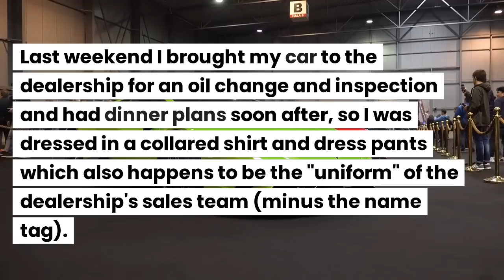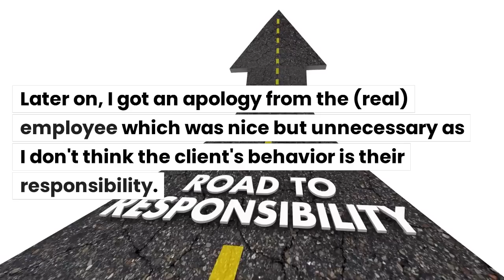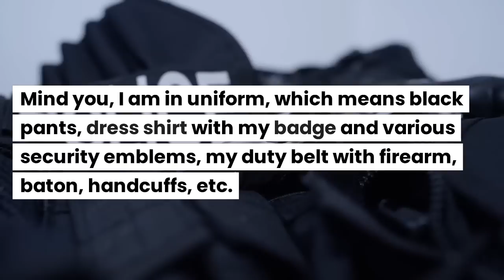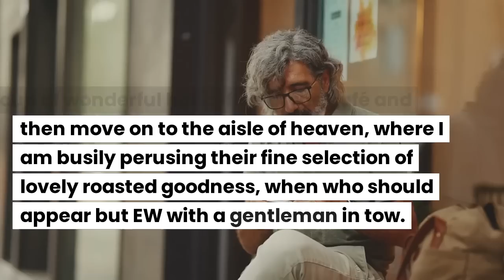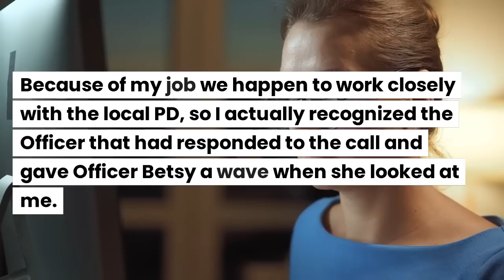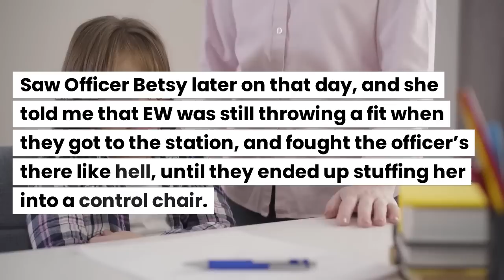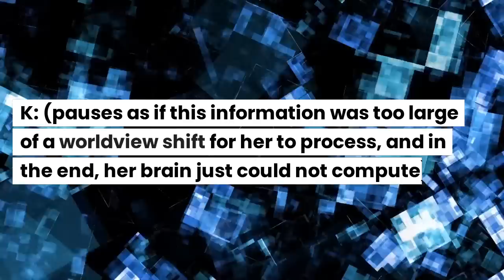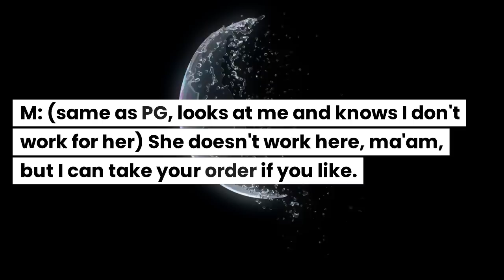Karen's Gave Her Guests Permission To Block My PROPERTY! Huge Mistake!